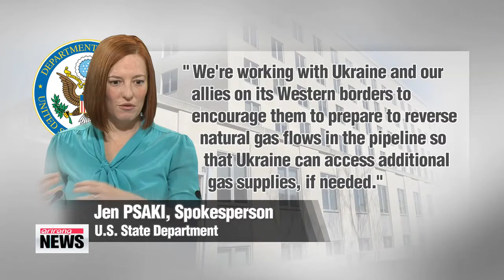U.S.: Russia uses energy supplies 'to control Ukraine'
설명AIt's time to check on stories making headlines on the global front... from the deepening crisis in Ukraine ... to another major earthquake striking South America... we go live to our Paul Yi at the News Center.
Paul, let's start with Ukraine.
It looks like Russian President Vladimir Putin has stirred up the pot once again.

That's right, Jihae. This time Putin is threatening to cut off gas deliveries to the country, in a move that the U.S. is calling a tool of coercion.
This, as NATO says Russia has deployed tens of thousands of troops on the eastern Ukrainian border.
Our Connie Kim reports. The United States was quick to respond to Russian President Vladimir Putin's warning that Moscow may cut its gas supply to Ukraine.
It has accused Russia of trying to take control of Ukraine using its natural resources as a leverage point.

"We condemn Russia's efforts to use energy as a tool of coercion against Ukraine. Ukraine is now paying $485, a price clearly not set by market forces and well above the average price paid by EU members."

The State Department spokesperson also added that Washington is encouraging Ukraine and its Western border allies to prepare to reverse natural gas flows in the pipeline so that Kiev has access to additional gas supplies if needed.

Putin's warning came after Kiev missed a deadline to pay its two-point-two billion U.S. dollar gas debt.
In a letter to 18 European countries...Putin said gas giant Gazprom will be "compelled" to
require that Ukraine make up-front payments,... and that if the back payments are not made... the gas tycoon could "completely or partially cease gas deliveries" as a last resort.
Moscow's threat is worrying for European countries, as pipelines transiting Kiev carry Russian gas to several European Union countries including Germany,... the largest Russian gas consumer.

Meanwhile,... NATO released satellite images of the eastern Ukrainian border in late March and early April.
They showed that some 40-thousand Russian troops were deployed along with warplanes and helicopters.
An official from NATO says this is a capable force that is ready to quickly move into Ukraine with orders.
The revelations of the pictures come before top diplomats from the U.S., Russia, and Europe are set to gather for a ministerial-level meeting next week.